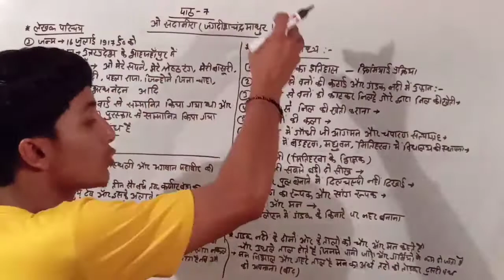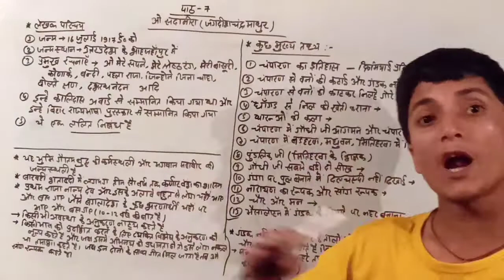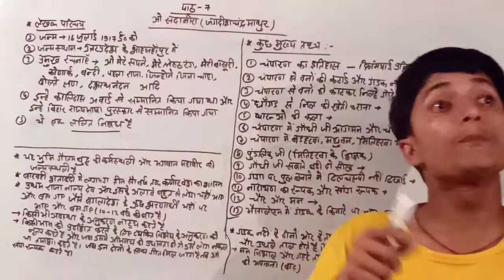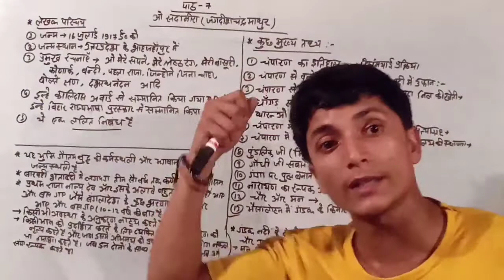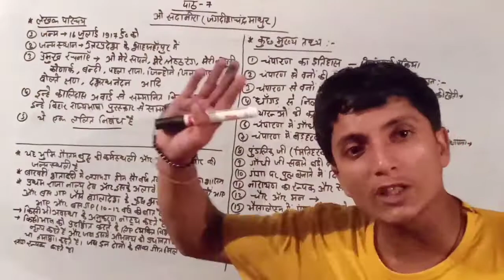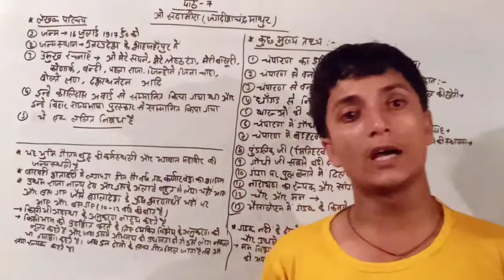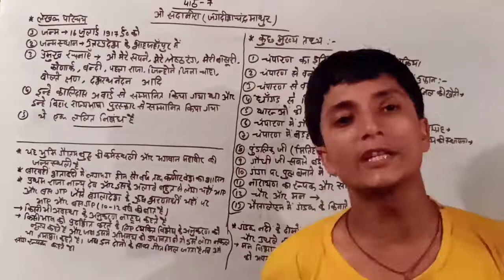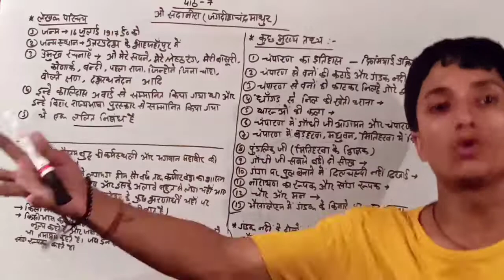Class:-12 hindi ओ सदानीरा निबंध (जगदीशचंद्र माथुर)सम्पूर्ण निबंध व्याख्या/सरल भाषाओं द्वारा व्याख्या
इस वीडियो में क्लास 12 के हिंदी चैप्टर ओ सदानीरा की संपूर्ण चर्चा की गई है और ओ सदानीरा चैप्टर को बहुत ही आसान भाषाओं के द्वारा बताई और समझाई गई है
ओ सदानीरा चैप्टर से संबंधित सारी बातों को बहुत ही बेटर तरीके से समझाया गया है एक बार नहीं सारी बातें आपको अच्छी तरह से समझ में आ जाएंगी

यदि आप भी ओ सदानीरा चैप्टर को अच्छे ढंग से समझना और याद करना चाहते हैं तो इस वीडियो को शुरू से अंत तक जरूर देखें

please 🙏🙏🙏🙏🙏🙏🙏🙏🙏🙏🙏🙏🙏🙏🙏🙏🙏🙏🙏🙏🙏🙏🙏🙏🙏🙏🙏🙏🙏🙏🙏🙏🙏🙏.

teacher-sanjay sir
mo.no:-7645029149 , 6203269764